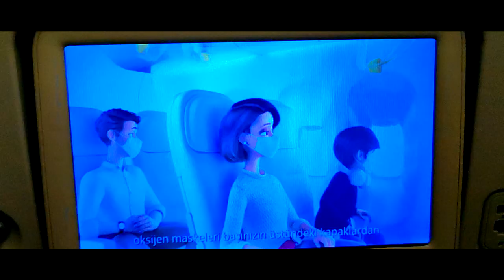Seychelles 2022.08.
Egy 9 napos, 7 éjszakás, apartmanos, félpanziós utazás az Ázsia Neked szervezésében Mahé szigetére. Egynapos kirándulás Praslin és La Digue érintésével. A fontosabb tengerpartok és látványosságok meglátogatása. Útvonal Budapest - Istambul - Mahé és vissza. Repülés a Turkish Airlines-al.
Kamera: DJI Osmo Pocket, Samsung és Redmi mobil